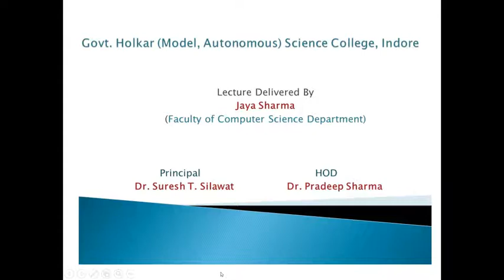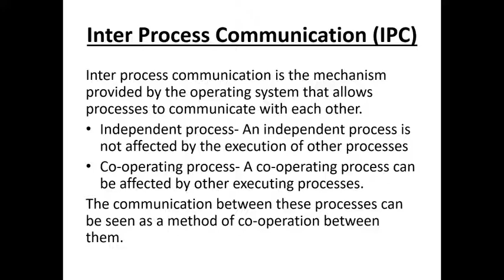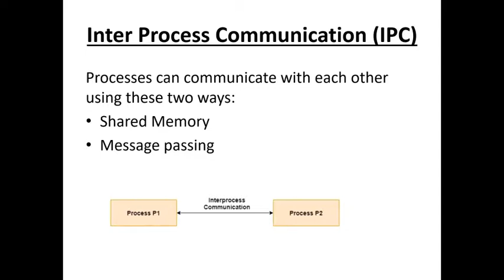Inter process communication